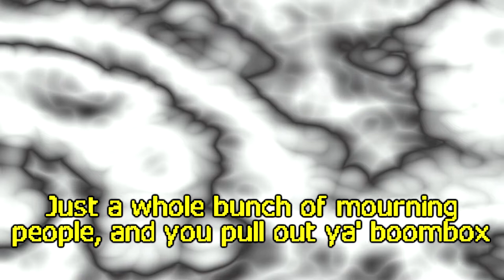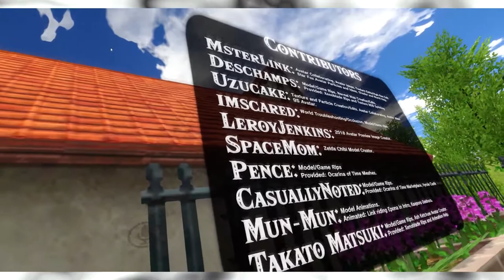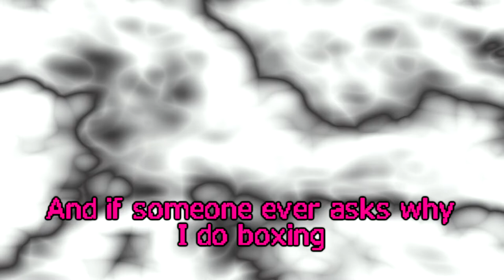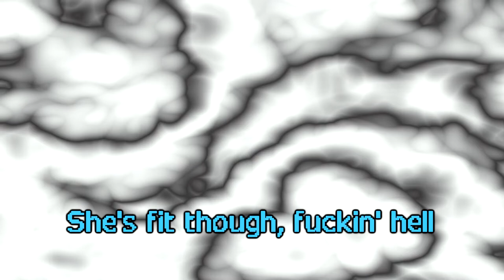VR, Rage, and Julie Andrews - PP Episode 2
It's back and this time it hasn't been 8 months!

Again funded by the LDM foundation, who bought me a Sausage Roll from Greggs